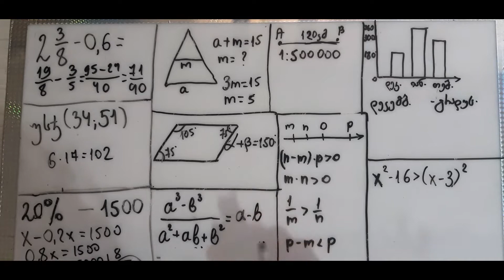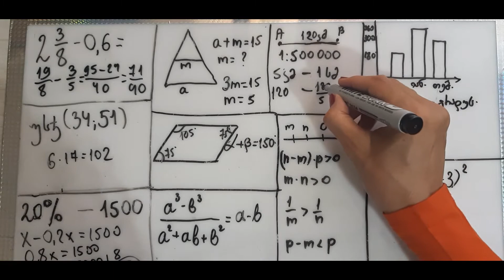ეროვნული გამოცდები.2020 წლის ტესტები(I ვარიანტი)